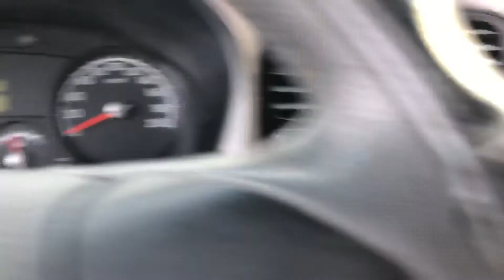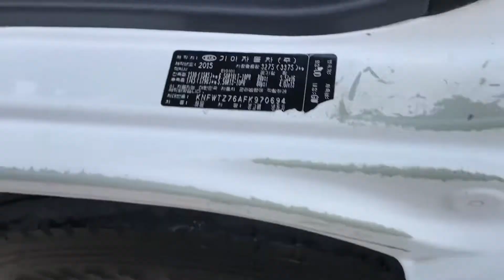2015 KIA BONGO FK970694-MT+DIESEL+FREEZER(SOLD OUT)